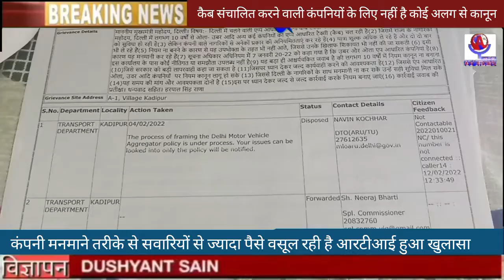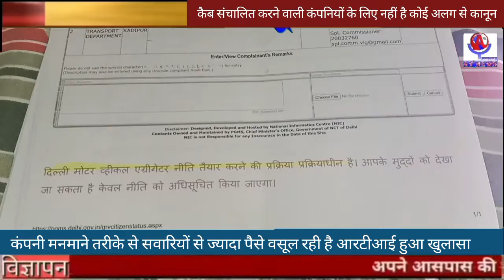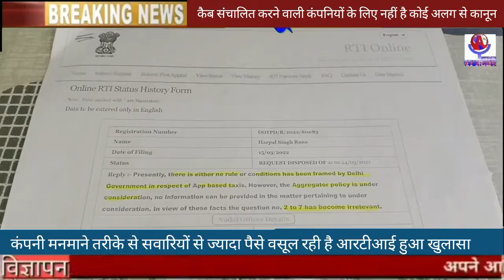RTI में खुलासा Ola Uber कैब संचालित करने वाली कंपनी अपने मनमाने तरीके से लोगों से पैसा वसूलती हैं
कैब संचालित करने वाली कंपनियों के लिए नहीं है कोई अलग से कानून। कादीपुर निवासी हरपाल राणा की RTI से हुआ खुलासा

-- दिल्ली में एक दशक से भी ज्यादा लंबे समय से ओला उबर कैब (टैक्सी) के रूप में दिल्ली के लोगों को अपनी सेवाएं दे रही हैं। इन टैक्सी में सफर करने वाले लोगों का आरोप है कि कंपनी अपने मनमाने तरीके से लोगों से पैसा वसूल करती है । कंपनी का लोकेशन ट्रैकर सिस्टम भी ठीक से काम नही करता, जिसके चलते सवारियों को ज्यादा पैसे भी चुकाने पड़ते है । इस संदर्भ में कई बार दिल्ली सरकार, गृह मंत्री व भारत सरकार को भी पत्र लिखकर मनमाने रवैए से कैब चालकों के पैसा वसूलने की शिकायत भी की गई । दिल्ली सरकार व भारत सरकार के पास इनके चालकों की मनमानी पर लगाम लगाने के लिए कोई कानून नहीं है, जिसका आरटीआई से मिली जानकारी से खुलासा हुआ है ।

 आरटीआई एक्टिविस्ट हरपाल राणा ने बताया कि उन्होंने ओला व उबर कंपनी द्वारा चलाई जा रही कैब में कई बार सफर किया है । उन्हें रोहिणी से कादीपुर तक सफर करने के नाम पर हर बार अलग-अलग किराया चुकाना पड़ा है । इनका आरोप है कि कंपनी मनमाने तरीके से सवारियों से ज्यादा पैसे वसूल रही है । जिसकी शिकायत कई बार भारत सरकार से लेकर दिल्ली सरकार तक कर चुके हैं और आरटीआई लगाकर इस बारे में पत्राचार भी किया गया है । दोनों ही सरकारों की ओर से हर बार गोलमोल जवाब आया है कि "ओला उबर ऐप आधारित कंपनियां हैं और सिटी टैक्सी योजना के तहत इस कार्यालय में पंजीकृत नहीं है, इसलिए इस शाखा के अंत में कोई कार्रवाई शुरू नहीं की जा सकती । हालांकि आप अनुबंध के उल्लंघन के मामले को उठाने के लिए उपयोग सक्षम प्राधिकारी मदर ले सकते हैं" । आरटीआई के दूसरे जवाब नहीं है बताया गया कि "दिल्ली टैक्सी एग्रीगेटर नीति ईवी सेल परिवहन विभाग के विचाराधीन है, इसलिए आपसे अनुरोध है कि ईवी सेल परिवहन विभाग के नाम पर शिकायतों का समाधान कर के अपनी शिकायतों के संबंध में स्पष्टीकरण मांगे । इस शाखा के गठन में कोई भूमिका नहीं है, नीति इसलिए आप की शिकायतों को संबोधित नहीं किया जा सकता" इस तरह के बेतुके जवाब मिलने के बाद कुछ आरटीआई एक्टिविस्ट भी परेशान है ।

वही टैक्सी में सफर करने वाले दूसरी महिला ने बताया कि उन्हें एक स्थान से दूसरे स्थान पर आना था । ऐप द्वारा कैब को बुक किया गया, कैब ने अपने टेक्निकल सर्विलांस की मदद से जो लोकेशन ट्रैक की उसी पर लाकर छोड़ दिया, जबकि उन्हें उससे करीब 200 मीटर आगे आने के लिए उन्हें करीब 250 रुपये यादा चुकाने पड़े । इस तरह की खामियां कई बार लोगों को भुगतनी पड़ी है, वही अन्य शख्स अर्जुन ने भी बताया कि उन्हें भी इस तरह की परेशानियों का सामना अक्सर करना पड़ा है । उन्हें कादीपुर से करीब सात से आठ किलोमीटर दूर जहांगीरपुरी मेट्रो स्टेशन जाना था, जिसके लिए उन्होंने के बुक की कैब चालक को भुगतान करने के बाद भी उनके पास मैसेज आया । जिसमें उनसे 189 रुपये दोबारा भुगतान करने के लिए कहा गया । जब उन्होंने इसकी शिकायत की तो उन्हें कंपनी की ओर से ब्लैक लिस्ट कर दिया गया। इसी तरह की घटना दो दिन पहले पालम एयरपोर्ट से नोएडा सेक्टर 143 स्तिथ अपने घर जाने के लिए एक सवारी को ऐप आधारित कैब का किराया करीब 3000 रुपये चुकाना पड़ा, जबकि उसने  करीब 1200 रुपए में कैप को बुक किया था ।

बता दे अब आरटीआई एक्टिविस्ट सरकार से मिले इन जवाबों के बाद असंतुष्ट होकर न्यायालय का दरवाजा खटखटाने की बात कर रहे हैं । अब देखने वाली बात यह होगी कि न्यायालय के आदेश के बाद क्या सरकार इस तरह की ऐप आधारित कंपनियों पर लगाम लगाने के लिए कोई कानून बनाएगी या इसी तरह से सवारियों को अनियमितताओं का शिकार होना पड़ेगा?